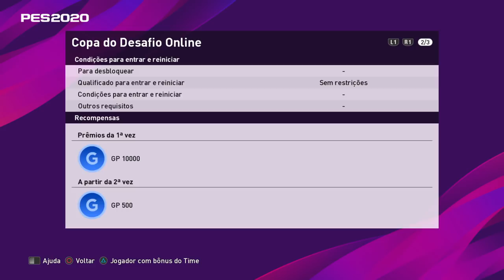PACK OPENING 100% BLACK BALL + ATUALIZAÇÃO SEMANAL! QUEM VCS TIRARAM ??? PES2020 MYCLUB #144 !!!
DESAFIO LENDA
MODO LENDA PES 2020
DESAFIO VALENDO LEGEND
PACK OPENING 100% BOLA PRETA
PACK OPENING BOLA PRETA GRÁTIS
CAMPANHA DE LOGIN MYCLUB PES 2020
FESTIVE SEASON MYCLUB PES 2020
500 MOEDAS FREE
500 MOEDAS GRÁTIS
PACK OPEN
OPEN PACKS
DESTAQUES DA SEMANA
CLUB SELECTION INTER DE MILÃO
CLUB SELECTION NAPOLI
DESTAQUES MYCLUB PES 2020